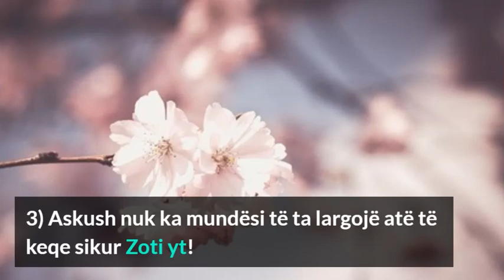Bindu për këto tri gjëra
1) Askush nuk të mëshiron sikur Zoti yt
2) Askush nuk di më mirë për brengën dhe hallin tënd se Zoti yt, dhe
3) Askush nuk ka mundësi të ta largojë atë të keqe sikur Zoti yt!